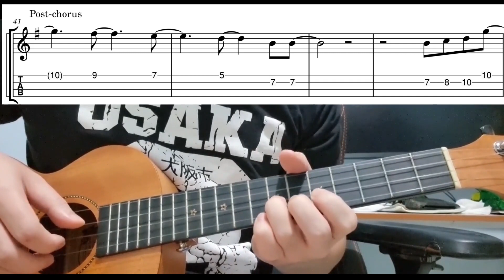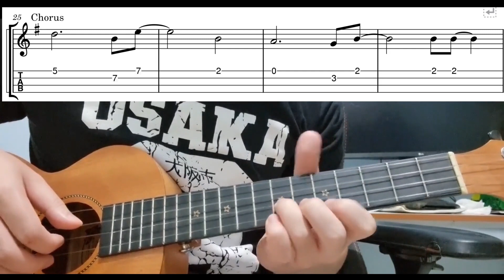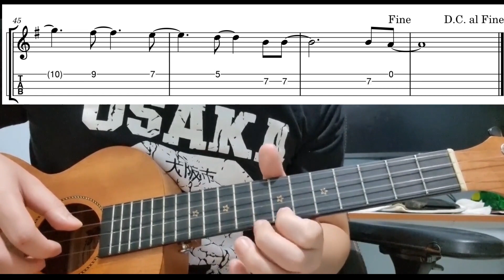All Of Me (John Legend) - Easy Beginner Ukulele Tab With Playthrough Tutorial Lesson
All of me by john legend - easy ukulele tabs playthrough tutorial